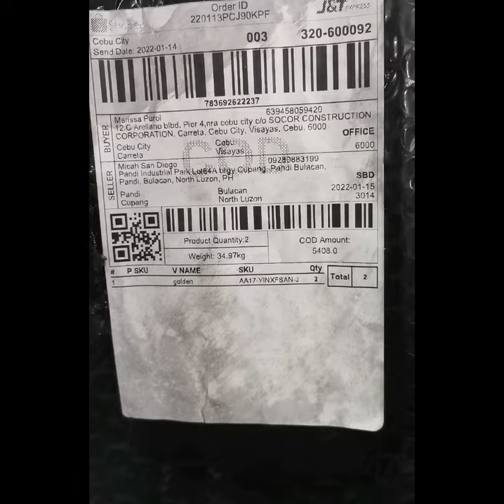UNBOXING and INSTALLATION OF BEDROOM CEILING FAN WITH LED LIGHTS | Remote Control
Fan + lighting
Ceiling lamp, not only can be used  the light, but also you can used together with the fan.
fan and the lamp can run together  and you can only choose to turn on the light or the fan alone.

Three kinds of light cycle can be switch

three gears is adjustable
Enjoy the natural wind